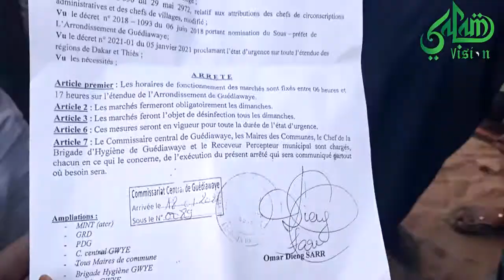Actu News: révoltent des vendeurs du marché Peundd de pikine, le délégué & le gardien confirme !!!